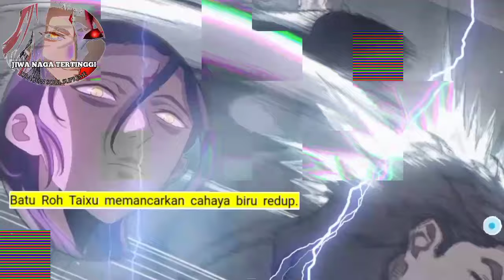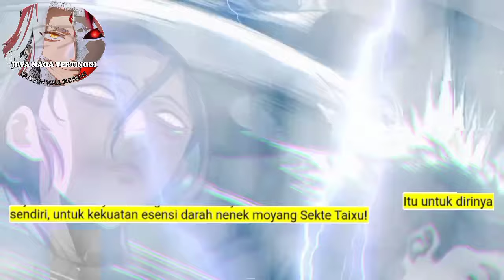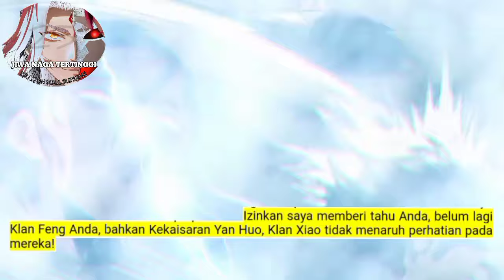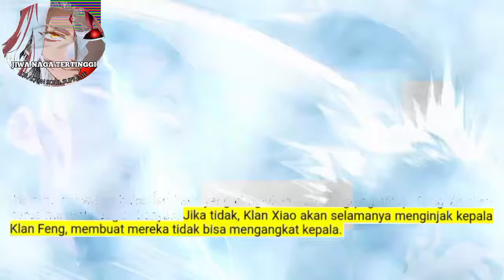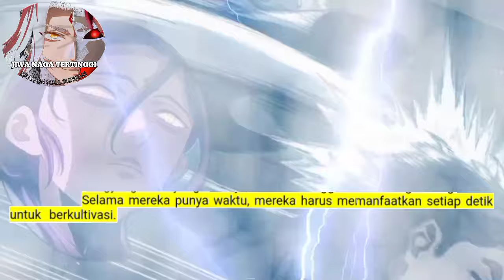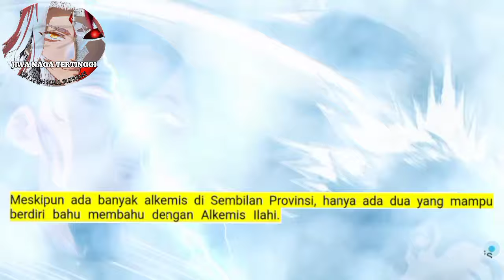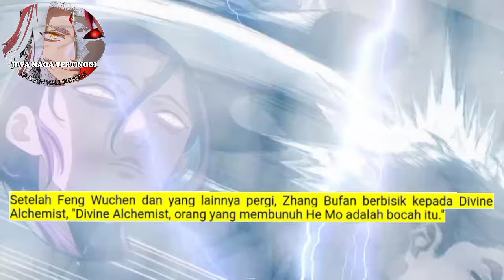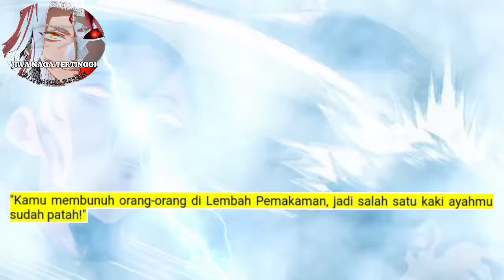Jiwa Naga Tertinggi season 25